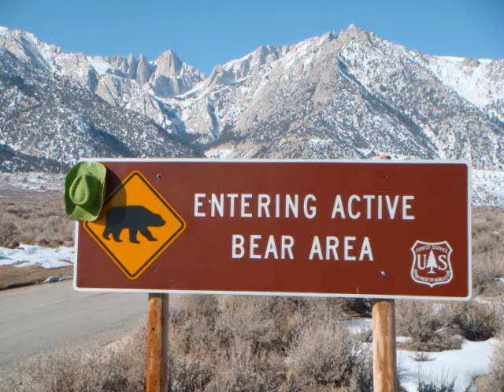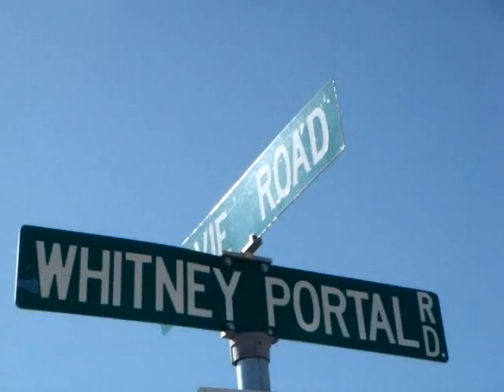Mt Whitney Blue.wmv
Enjoying beautiful Mt Whitney with my dog Blue